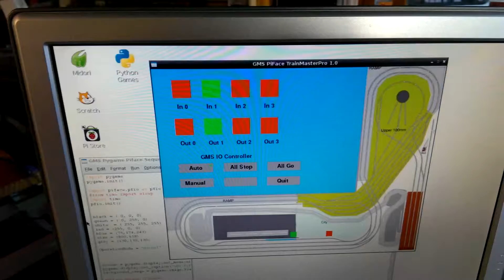Digital Marklin World 3 Raspberry Pi automation